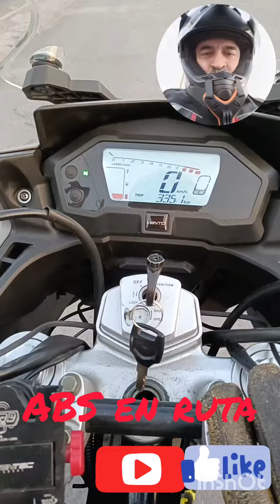Vento GTS300, 23.9 kilómetros recorridos por litro de combustible.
Se realizó prueba de rendimiento de combustible de la motocicleta Vento GTS300, en días anteriores el tanque de combustible fue llenado en su totalidad y colocando el odómetro en 000, transcurridos algunos días de uso cotidiano, se logró recorrer 335 kms hasta que la moto se apagó por completo por falta de combustible, cabe hacer mención que el uso aproximado fue de 80% carretera y 20% ciudad. Del recorrido antes mencionado se logró un rendimiento de 23.9 kilómetros recorridos por litro de combustible. Cabe aclarar que dicha prueba se realizó en la ciudad de Toluca misma que cuenta con una altura de 2660 metros sobre el nivel del mar.

Músico: Xuxiao